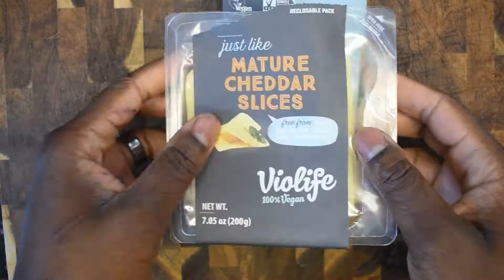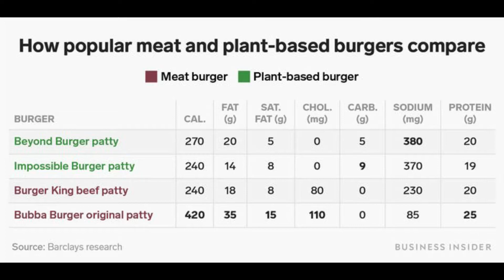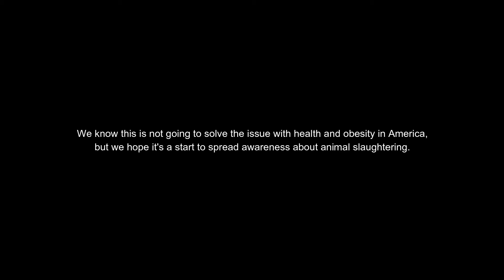Foodie Hideout - "Impossible Burger" follow-up. Meat Eaters try!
Hello Foodie Friends! This video is going to be somewhat of a part 2 of the previous veggie burger battle. This video will have a group of friends and my in-laws try the burger and tell you what they think! The video is a little longer than the norm but please check it out and give honest feedback! I'm not here to offend anyone just hoping to open the audience to trying new things!

The chart in the video was used from Business Insider.